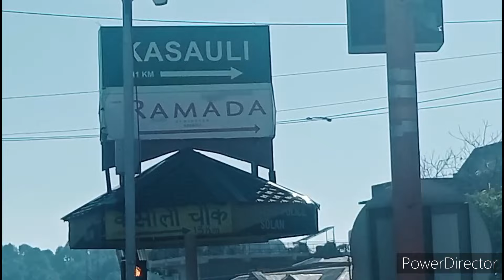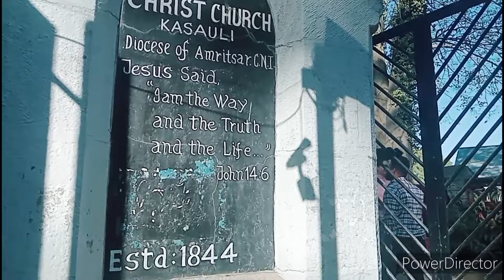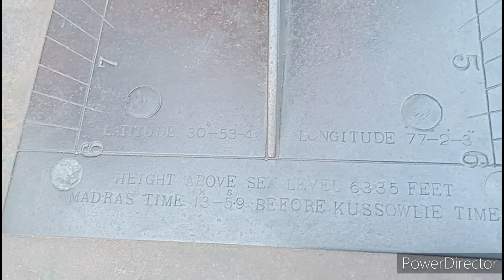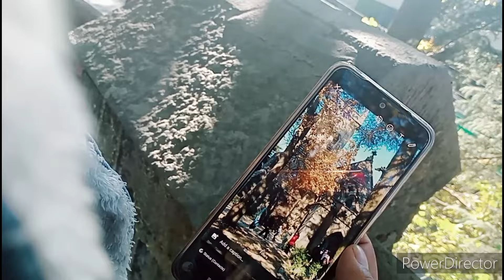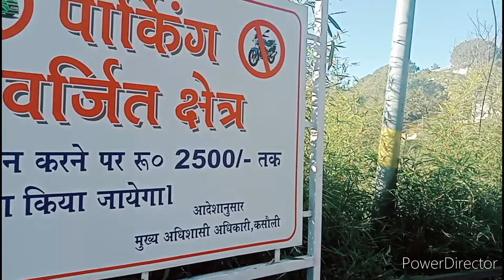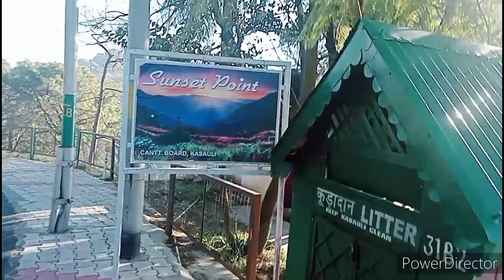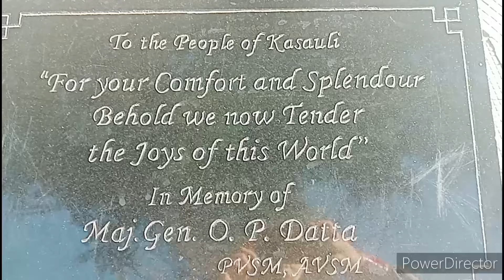Kasuali beautiful place 💕for visit.